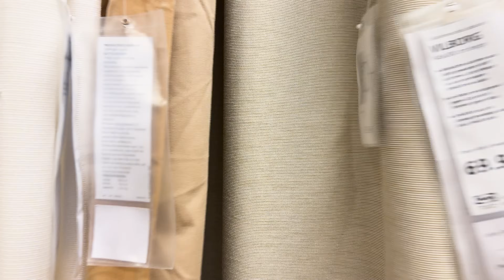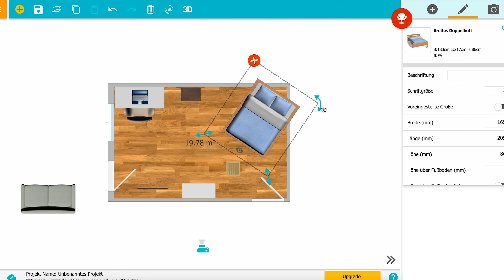Ich ziehe um 📦 Roomtour von meinem neuen Zimmer | VLOG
In diesem Video nehme ich euch mit bei einem Umzug. Aber warte mal; Umzug? Was hat es damit überhaupt auf sich? Das erfahrt ihr im Vlog!

Kapitel:
00:00 Intro
00:42 Armedangels Kooperation
01:52 Mein altes Zimmer
04:55 Umzug ins neue Zimmer